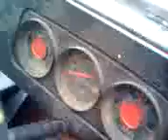Drift by Raduz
Štílové W 12